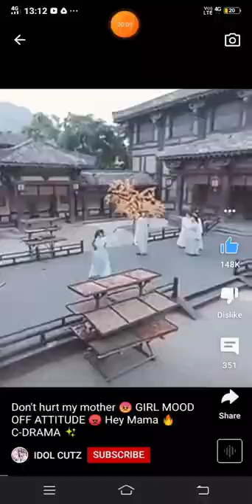Don't hurt my mother 😡girl Attitude